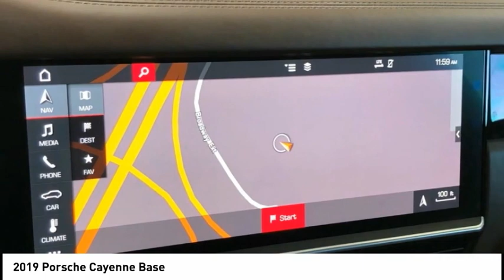2019 Porsche Cayenne P211499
2019 Porsche Cayenne Base

**Porsche Oklahoma City**, 4-Zone Climate Control, Trailer Hitch without Tow Ball, Roof Rails in High Gloss Black, Side Window Trim in High Gloss Black, Soft Close Doors, Seat Ventilation (Front), Seat Belts in Truffle Brown, Steering Wheel Heating, Porsche Crest on Headrests (Front), Interior Trim in Dark Walnut, 3.0L V6, AWD, 14-Way Power Seats w/Memory Package, Ambient Lighting, Automatically Dimming Mirrors, BOSE Surround Sound System, Comfort Access, Heated Front Seats, Lane Change Assist (LCA), LED Headlights w/PDLS, Panoramic Roof System, Power Steering Plus, Premium Package.  Drive Passion, Drive Performance, Drive Porsche Oklahoma City. Bob Moore Auto Group has been a family owned company since the 1950s, founded with the guiding principles of hard work, great customer service, honesty and respect. Our mission is to be a people focused company that values our customer relationships above all. We know you have expectations, and as a car dealer we enjoy the challenge of not only meeting them, but exceeding those standards each and every time.